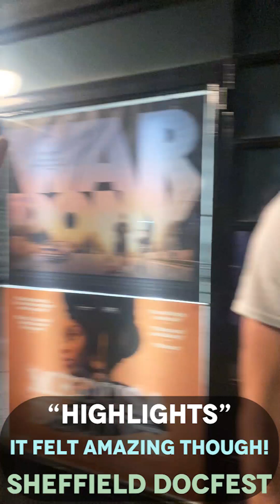Sheffield DocFest- "Can I Hug You?" Documentary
"DIYAR" means home, homeland, wherever in time and place you feel truly connected.
Whether it is a land or people. Everybody has it, they might be disconnected from it or have not recognized it yet, but it is there. Somewhere, in the past, present, or future.
I thought mine is in the past, and that is why I started to create this channel, but as this journey starts, I am finding it in my present.

"DIYAR", is about the HISTORY of my country and my family.